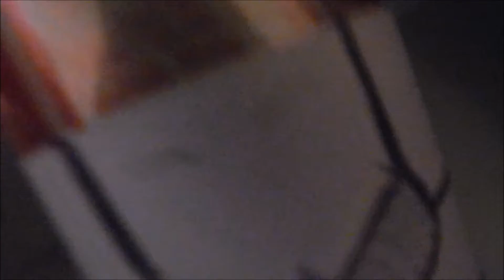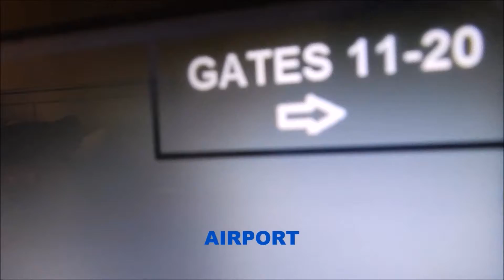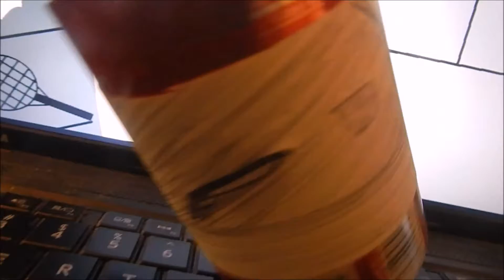Rayne 2 (Can Cinema #166)